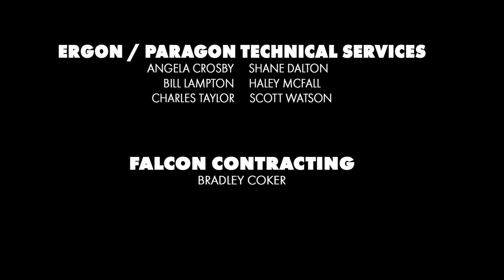Construction Matters 2: Recycling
A look at the importance of recycling from the Construction Materials Research Center at Mississippi State's Bagley College of Engineering.